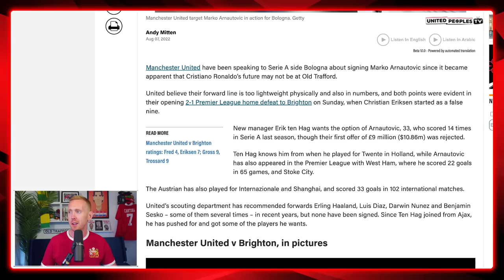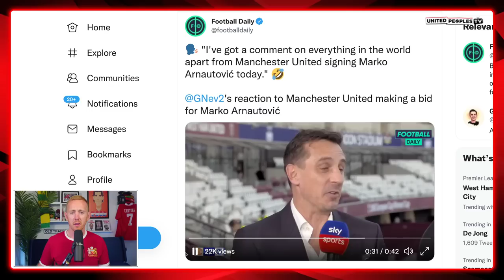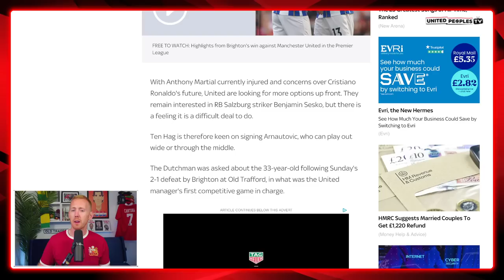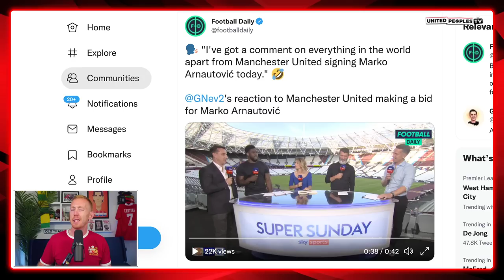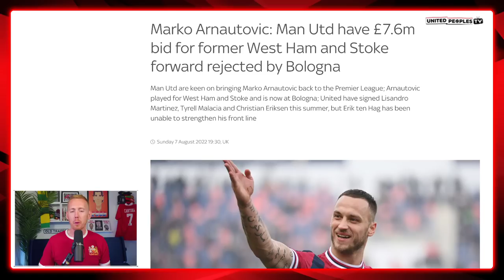Man Utd Signing Arnautovic Is Embarrassing...Haaland & Nunez Is Ambition | Ten Hag Needs BETTER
Manchester United have had a bid rejected by Bologna for 33-year-old Marko Arnautovic and, honestly, I think it is embarrassing that Man United are trying to sign him. On a weekend where Erling Haaland scored 2 goals on his Manchester City debut and Darwin Nunez scored on his Liverpool debut, United are going after another short term striker solution ala Edinson Cavani and Radamel Falcao.